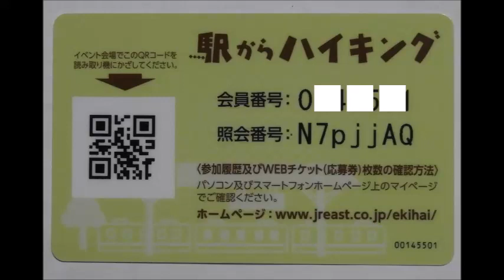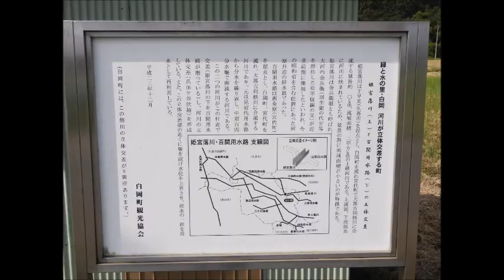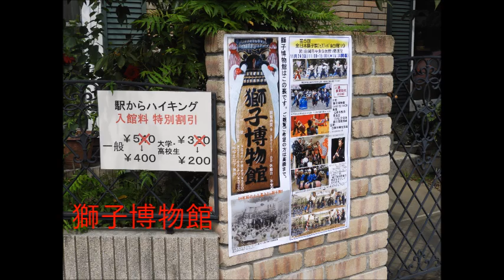2019 9 26 白岡市 JR東日本 駅からハイキング 新白岡駅から一日目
白岡市で駅からハイキングが行なわれ
しらおか味彩センターで梨の試食がありました